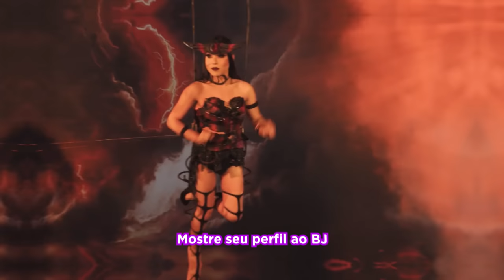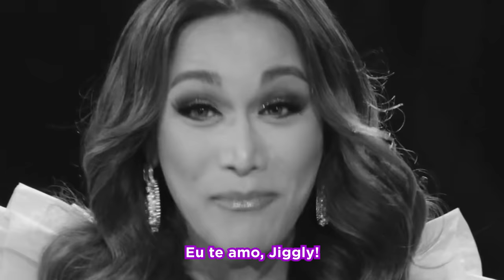Mama Pao Melhores Shades Drag Race Philippines ( Paolo Ballesteros )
Hello meus amores! Então, o Drag Race Philippines está quase chegando ao fim, então decidi fazer um compilado com os melhores shades de Mama Pao (ou Paolo Ballesteros), que com certeza é uma das hosts mais ácidas e maravilhosas de qualquer franquia de Drag Race!

Se puder, ajude esse gay pobre a manter o canal, pq não é mole não kkk